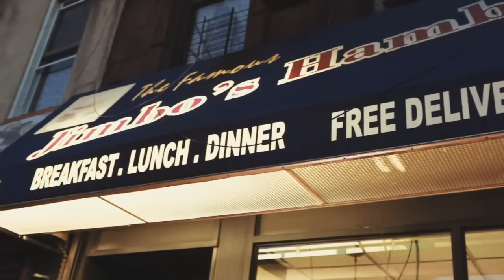Young Roddy - "Money" (feat. Smoke DZA) [Official Video]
You now watching the official music video for "Money" by Young Roddy, from the album Route the Ruler in stores worldwide via GOOD$ENSE / iHipHop Distribution.